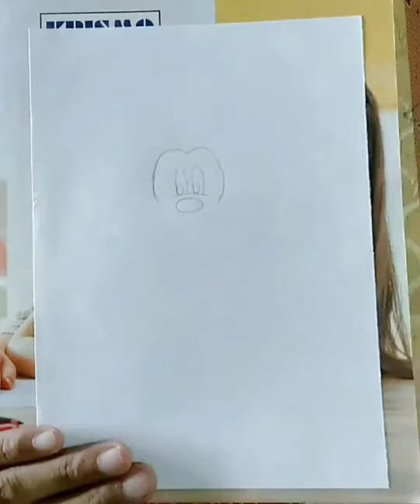Mikki mouse drawing with pencil ✏️.how to draw Mikki mouse drawing step by step.